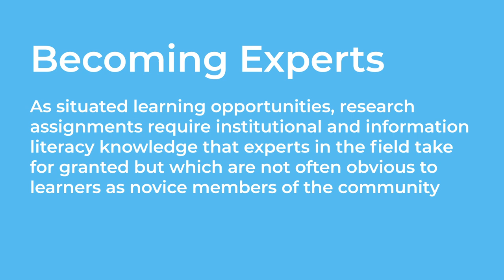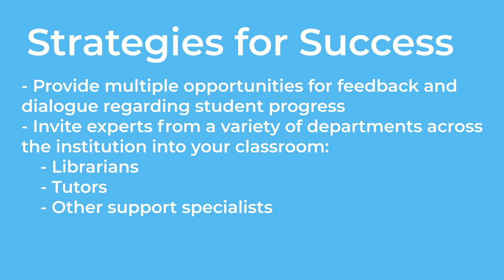Becoming Experts: Case Study 4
It is used with permission on The Learning Portal.

Additional References:
Folk, A.L. (2021). Exploring the development of undergraduates students' information literacy through their experiences with research assignments. Colleges & Research Libraries, 82(7), 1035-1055.

0:00 Intro
0:46 Case Study Monisha
1:14 Case Study Aydin
1:53 Strategies for Success